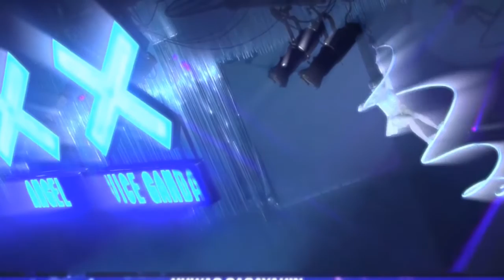AMAZING TALENT SPIRAL POLE DANCE